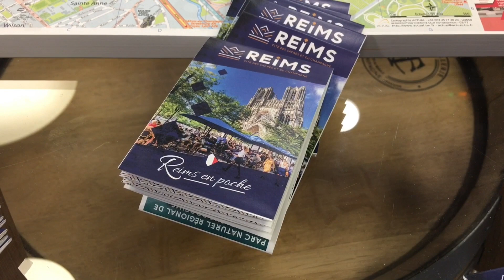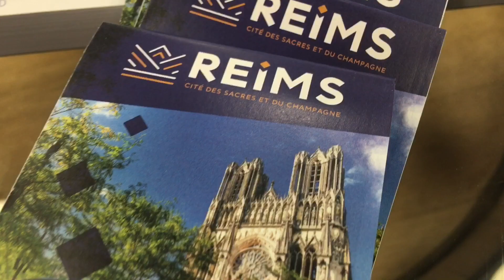Notre Dame, Amazing Cathedral - Reims, FRANCE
Reims Cathedral. No matter what you have read, nothing can prepare you for that first skyward glimpse of Reims’ gargantuan Gothic cathedral. Rising golden and imperious above the city, the cathedral is where, over the course of a millennium (816 to 1825), some 34 sovereigns – among them two dozen kings – began their reigns.